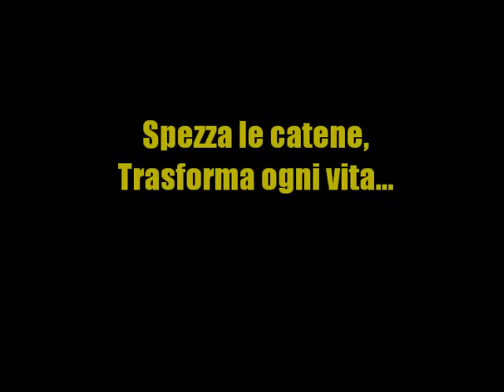NUOVE CREATURE IN CRISTO GESU'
Se dunque uno è in Cristo, egli è una nuova creatura; le cose vecchie sono passate; ecco, tutte le cose sono diventate nuove. (2 Corinzi 5:17)
Dio ti benedica & ti edifichi nella vera fede...